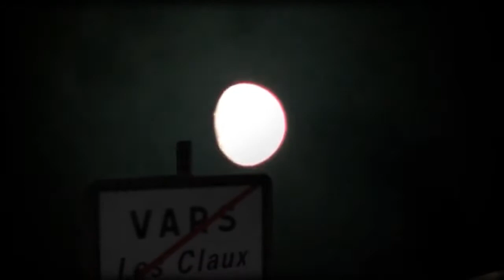Funstorm snowboard trip to Vars 2010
Team Trip to Vars in March 2010